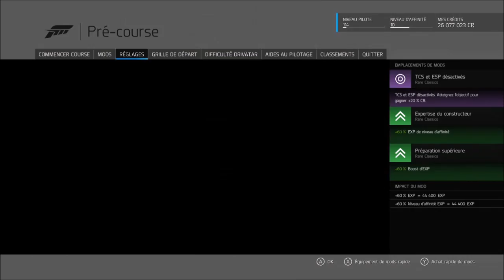RÉSULTAT INESPÉRÉ ? Endurance sur Monza [Forza 6]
En classe B sur Monza, avec cette magnifique Supra RZ de 98' , je vais faire une course extrêmement propre de 1H environ.

Le twitter de la BAM : @BAM_eSport_Off
Le twitter du régleur : @BAMAymeric

Mon Twitter : @karmar115